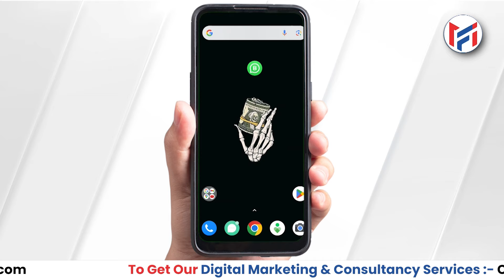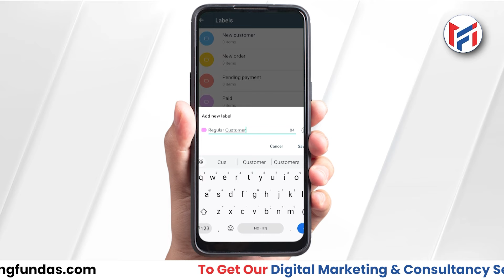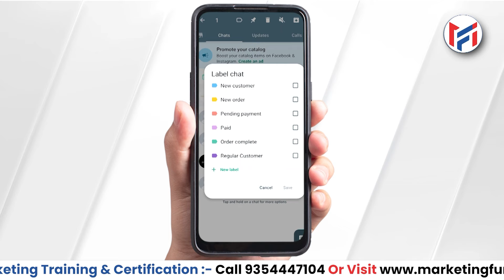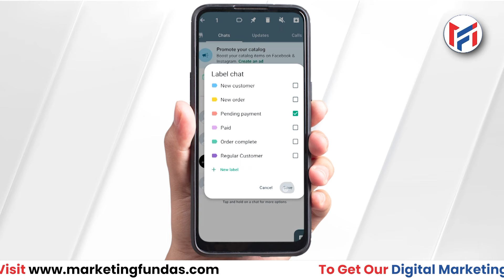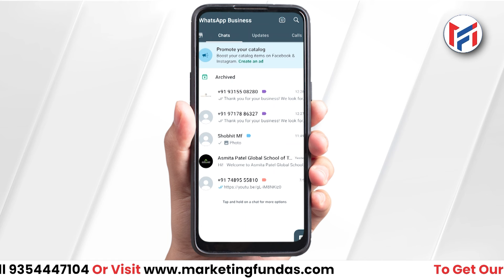What Is Label In WhatsApp Business And How To Use Labels ? | WhatsApp Business Course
This video will help you to learn How to use labels Feature in WhatsApp Business. You can learn WhatsApp Marketing and Automation Free Course in Hindi.